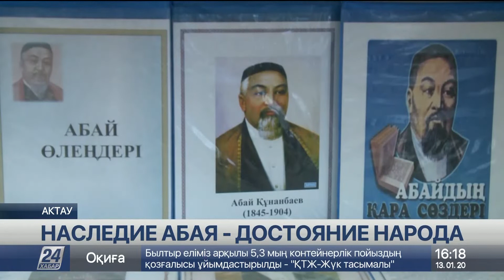Наследие Абая - часть сокровищницы мировой культуры - эксперт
Наследие Абая - часть сокровищницы мировой культуры. Его сборник должен стать настольной книгой каждого современного человека. Так считает депутат Мангистауского областного маслихата Аббат Урисбаев, передает корреспондент «Хабар 24».